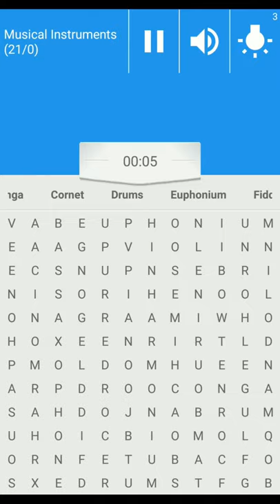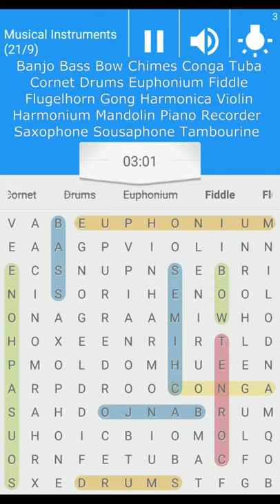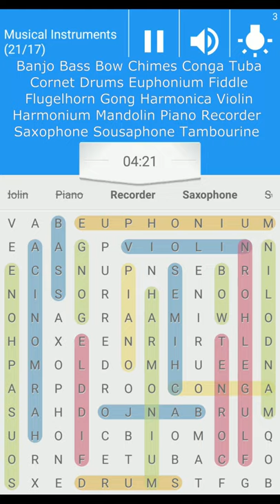Word Search Game | Category - Musical Instruments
: Game Info:
Word Search
By Inquisitive Apps

Word games are fun ways for everyone to expand their English vocabulary. Word Search is a letter puzzle game that will encourage you to play and learn at the same time. This word search game is easy to play and ideal for hours of entertainment while training your brain. It has different levels of difficulty with various categories to choose from.